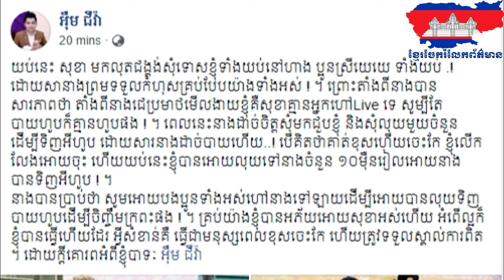ទីបំផុតតារាTik tokសុខាព្រោះតែ ដាច់បាយរត់ទៅរកអុឹមជីវ៉ាទាំងយប់លុតជង្គង់សុំលុយចំនួនក្រោយពីបាក់ជំងឺអំនួត